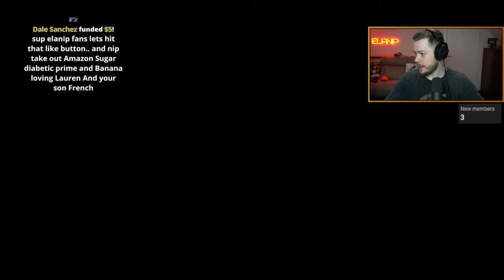Fast & Furious Flip Car Destroying Cops in GTA 5 RP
Second Channel @elanipmore

In this GTA 5 Roleplay live stream I am using the NEW Flip car from Fast & Furious 10. This thing is epic it has 6 wheels and drives really well. We are going to try out best to take out as many cops as possible and even do some epic cop escapes.